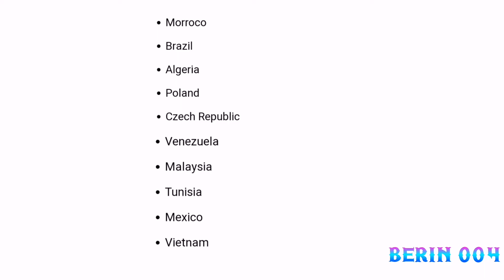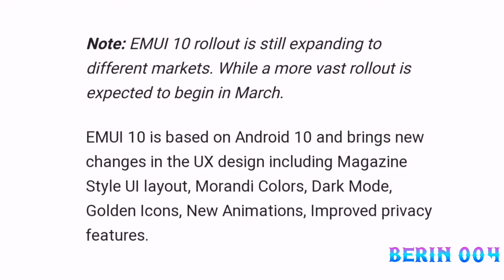Honor 8x emui 10 update is expanding countries I Berin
Honor 8x emui 10 update is expanding to many countries...

Tule Fearless